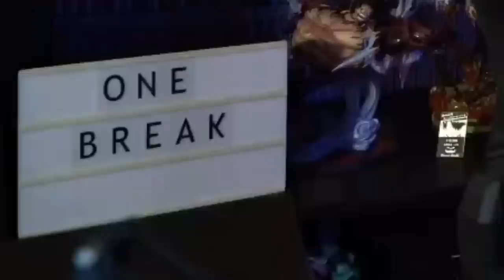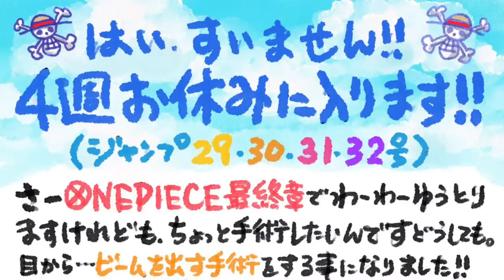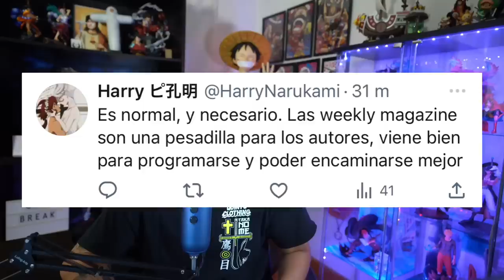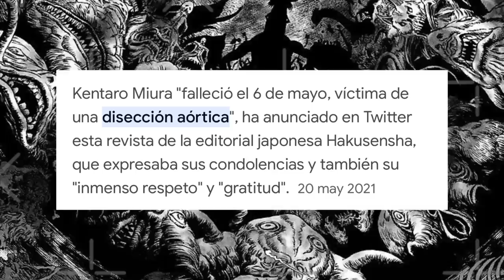LOS DESCANSOS DE ONE PIECE: EL MAYOR PROBLEMA DE LA SHONEN JUMP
Hola nakamas! Hoy os traigo una opinión respecto a un problema para la Shonen Jump: Los constantes descansos de One Piece y sus parones. ¿Qué opinas de este tema nakama? PONLO EN LOS COMENTARIOS! Like y sub ;)